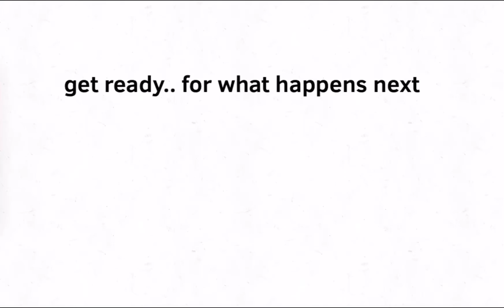THE MYSTERIOUS KILLIER THE 2ND LAST ONE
Get ready.. tomorrow is the day